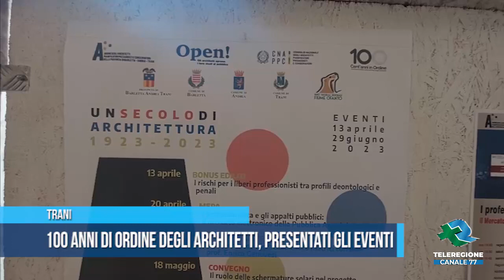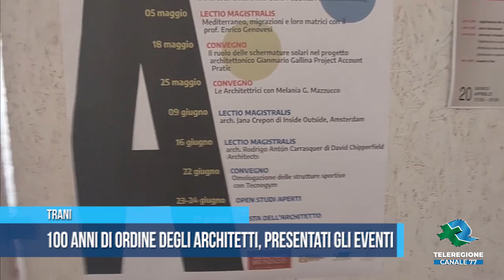TRANI 100 anni di ordine degli architetti, presentato il cartellone di eventi TG Teleregione